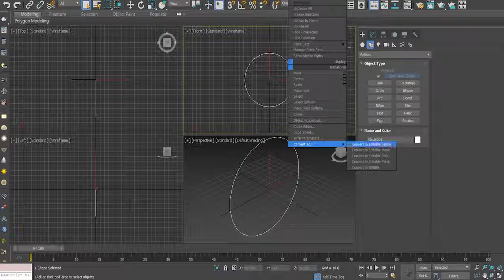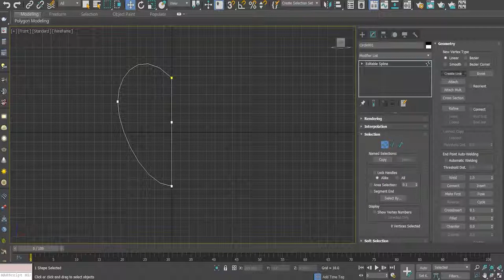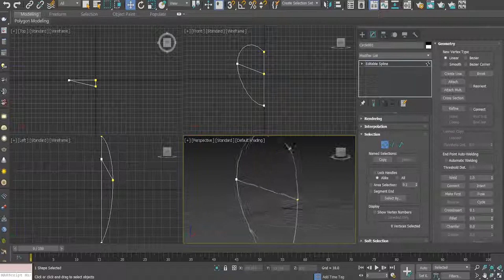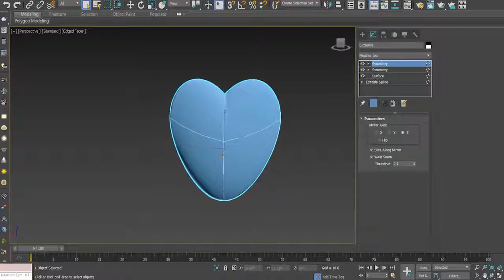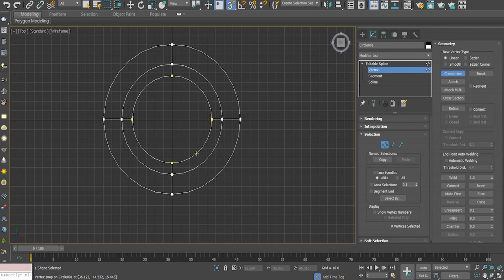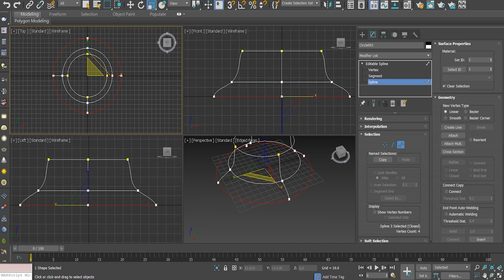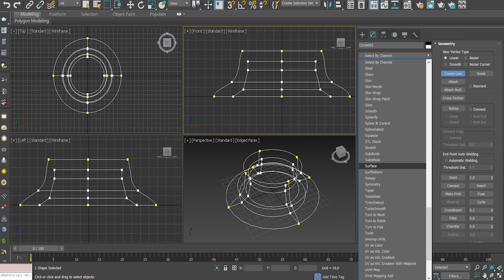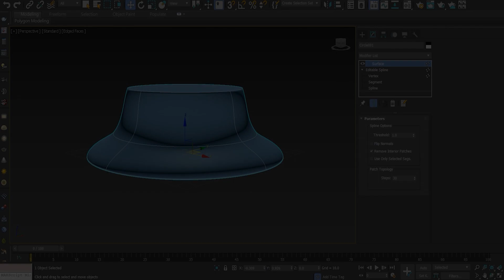3ds max 建模教學免費課程-1 | 佈點佈線法 | 心型、碗型、盤型 | spline | surface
3ds max modeling tutorial: set dot and line to build a heart form. 3ds max 建模教學 | 佈點佈線法 | 心型、碗型、盤型 | spline | surface.
00:00 佈點佈線法 | 心型
03:37 佈點佈線法 | 碗型、盤型

Introduction 說明：
3ds max 建模以2D和3D做為區分，可分為平面曲線轉3D和3D直接建模的兩種方向。雖然現在Poly建模已成為主流，但點數和面數過高容易造成電腦運算負擔，對於比較不重要或是簡單的造型，前者仍具有一定程度的使用需求。

創新產品與混合實境設計實驗室 | 虛擬實境與混合實境3D內容設計基礎建模教學訓練系列
Virtual reality and mixed reality 3D content design basic modeling training series